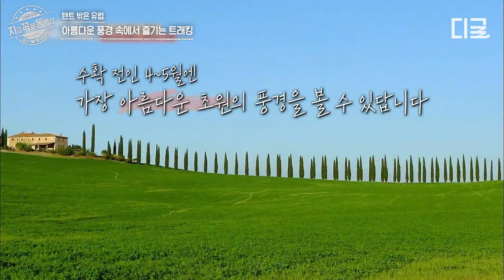[텐트밖은유럽] 아름다운 풍경 속 광기의 동물농장쑈ㅋㅋㅋ 동물 이름만 대면 자판기처럼 나오는 성대모사 장인들